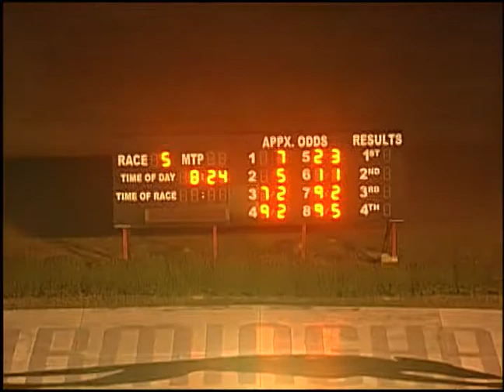09/20/19 Evening Race #5